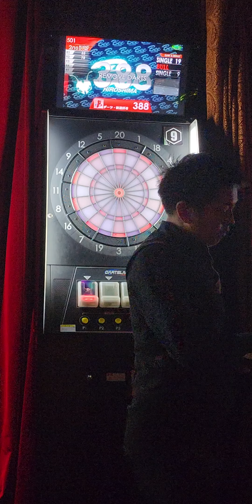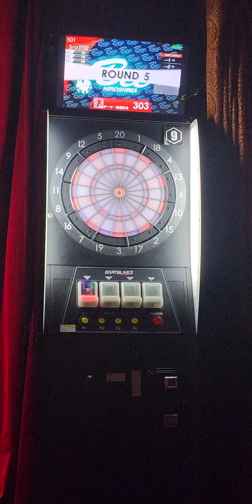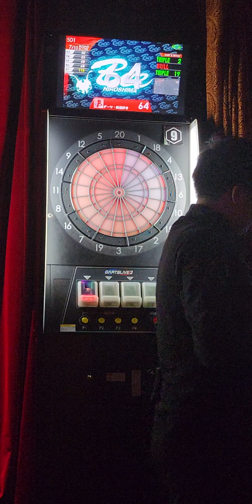【Bee池袋店・ダーツ501成功！】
やりました！